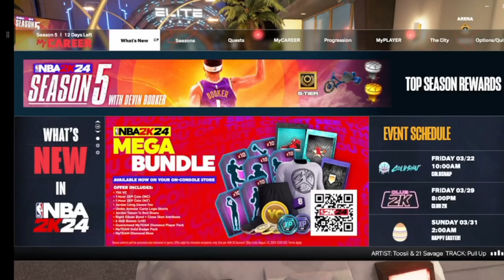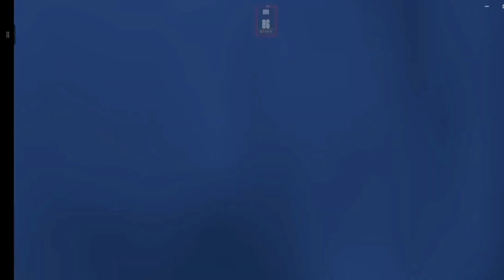The Best 6'4 Build In NBA 2K24 HISTORY IT OVERPOWERED!!!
ladygobrazy

 ladygobrazy